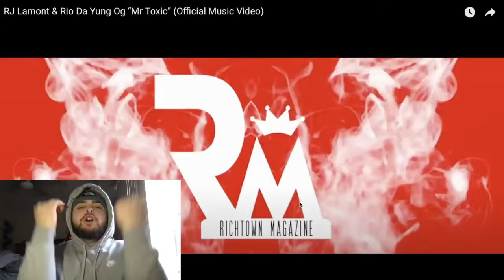RJ Lamont & Rio Da Yung Og “Mr Toxic” (Official Music Video)